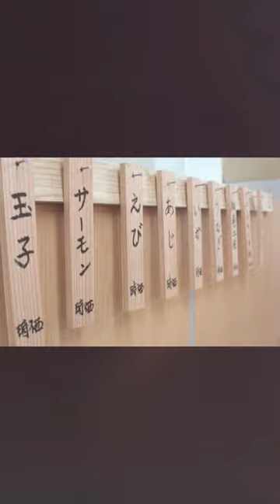なごり寿司 大晦日 #2022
流れ着いた皆さん、こんにちは。

開設日から↑↓チャンネル全て、

◆インタレストベース広告を無効にしています。
◆チャンネルの収益化していません。

動画うｐ後に、広告が貼られた動画を確認しました。

※ YouTubeの仕様だそうです。

うｐ主の自己満と、YouTubeオトナの事情に左右され・・

皆さんに、お付き合い頂いているチャンネルです。

皆さんとの〝一期一会〟〝御縁〟に感謝します。